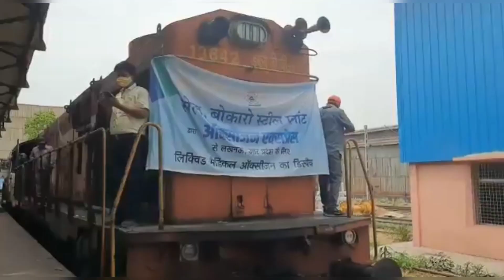Oxygen Express is Lucknow to Lucknow for Bokaro Steel Plant for supply of Oxygen in Uttar Pradesh